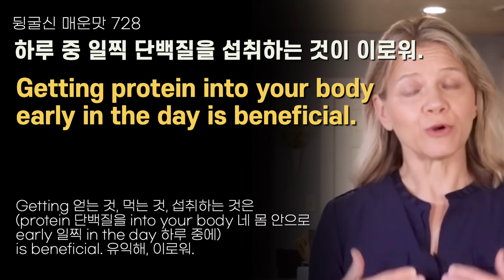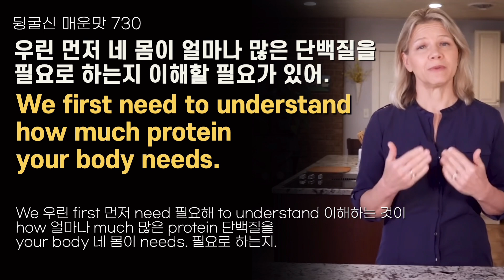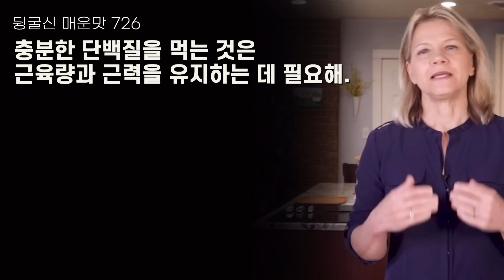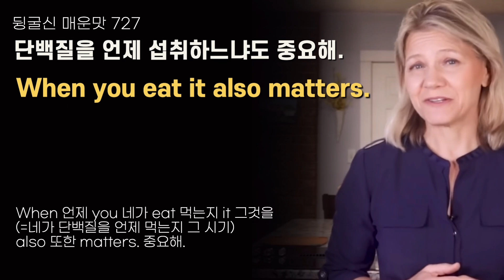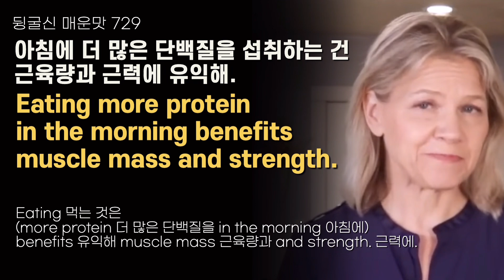단백질도 타이밍? | 🔥매운맛 726-730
오늘은 유튜브 구독자 70.3만명
Dr. Becky Gillaspy 영상에서 고른 5문장입니다.

단백질, 언제 먹느냐가 근육량과 근력에
큰 차이를 만든다는 내용이 담겨있어요.
아래 링크를 통해 전체 영상 꼭 시청해보세요!💛